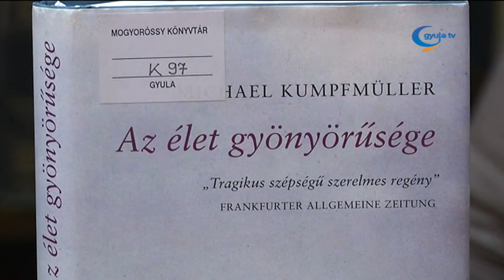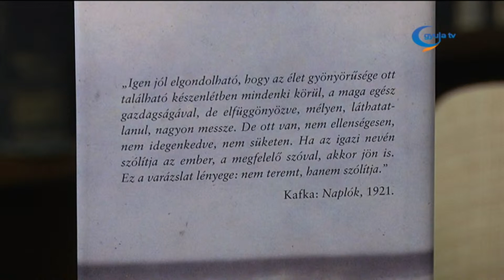Kedvenc könyvem: Az élet gyönyörűsége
Franz Kafka életének utolsó, tragikus, mégis boldog időszakáról szól Michael Kumpfmüller könyve, melyet Laczkó Gabriella mutat be.